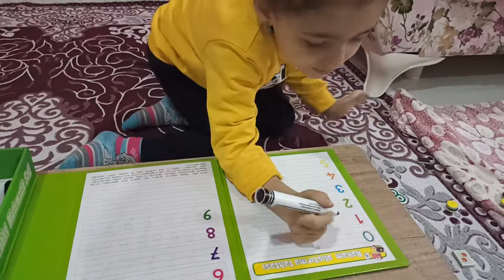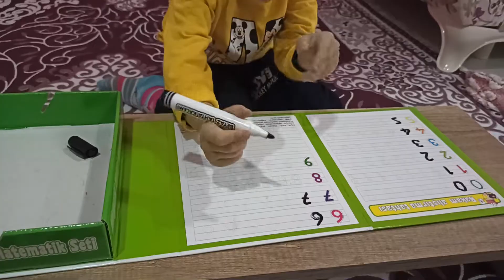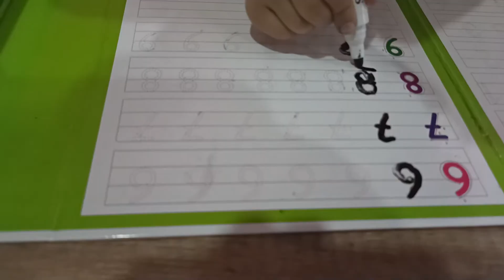Hazal ile أنا أتعلم الأرقام👍 Hazal ile sayıları öğreniyorum 👌funnykid